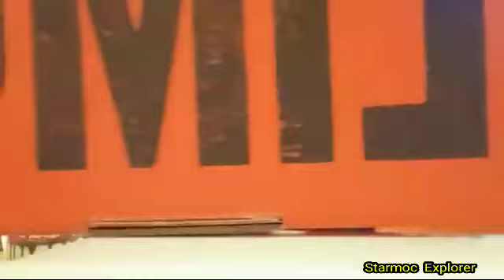HELEN Thank you sa CAKE /August2023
HELEN Thank you sa CAKE  ‎@starmocexplorer1288